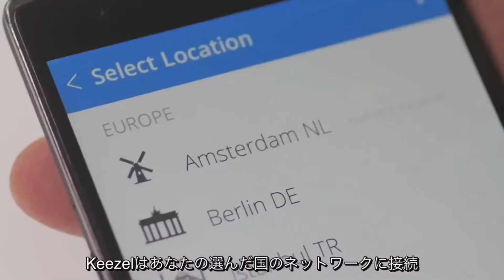Advanced Technology Device | Smart Gadget | New Gadget